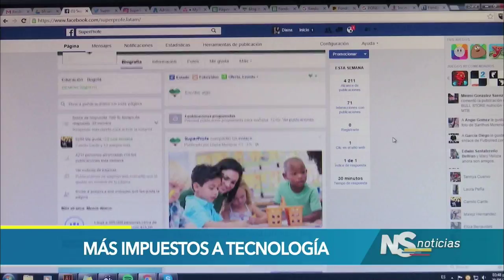Senadores se oponen a incremento de impuestos a tecnologías de la información